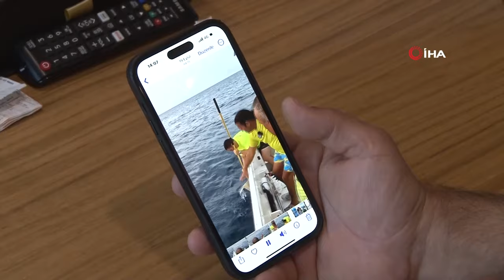İzmir’de Oltaya Takılan Orkinos 100 Bin Liralık Oltayı Götürdü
İzmir’in Seferihisar açıklarında, tekneyle balık avına çıkan balıkçı Suat Yiğit’in oltasına orkinos takıldı.

Tekneye bağlı olan oltayı götüren dev balık tekneden bir parçayı ise kopardı. Balığın oltayı kopararak götürdüğü anlar ve balıkçıların şaşkınlıklarını kameraya yansıdı. Olay, geçtiğimiz günlerde İzmir’in Seferihisar ilçesine bağlı Sığacık açıklarında meydana geldi. Edinilen bilgiye göre usta balıkçı Suat Yiğit arkadaşlarıyla birlikte tekneyle balığa çıktı. Ekipmanları kontrol eden Yiğit ve arkadaşları balık tutmak için oltalarını denize attı. Oltasını tekneye bağlayan Yiğit beklemeye başladı. Yiğit ve arkadaşları diğer oltalara bakarken tekneye bağlı oltaya takılan 400 kg olduğu tahmin edilen orkinos sert bir şekilde 100 bin TL değerindeki oltayı götürdü. Çekmenin şiddetiyle oltanın takılı olduğu teknenin kenar bölümü yerinden söküldü. Balığın oltayı götürdüğü anlar ve balıkçıların olay karşısındaki şaşkınlıkları kameraya saniye saniye yansıdı.